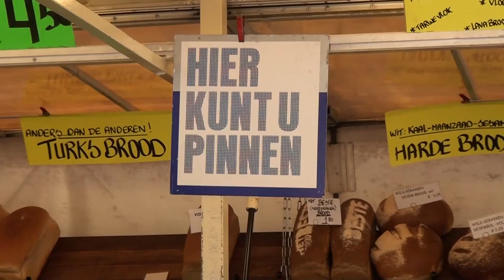GPTV: Straatpraat over Pinnen of Contant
De GPTV-serie Straatpraat stelt vandaag aan toevallige voorbijgangers de vraag: Pinnen of Contant